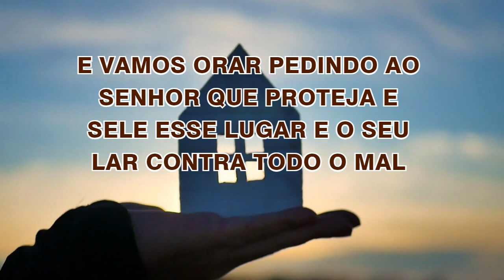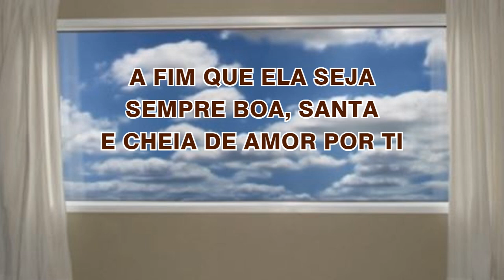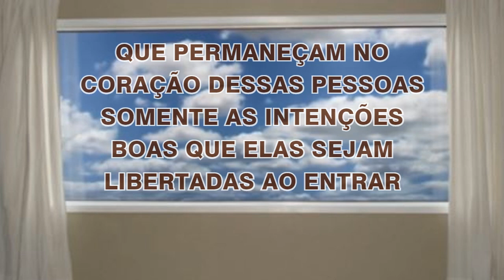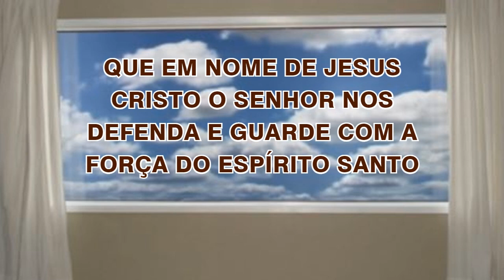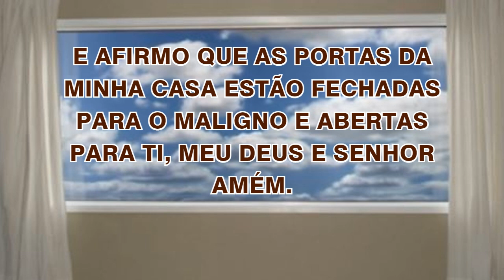13/08/2024 ORAÇÃO de PROTEÇÃO do LAR e da FAMÍLIA Abençoa Senhor a minha CASA